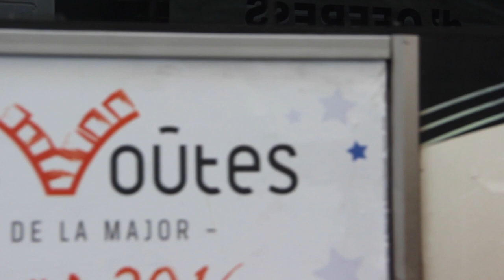UNE SCENE DANS LA VILLE | PLACE JOSEPH ETIENNE | MARSEILLE | S3